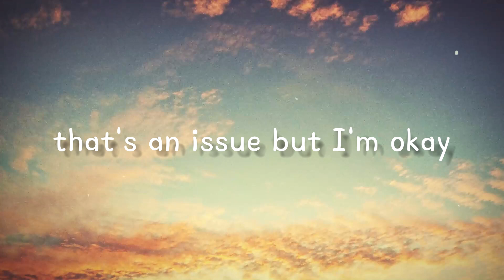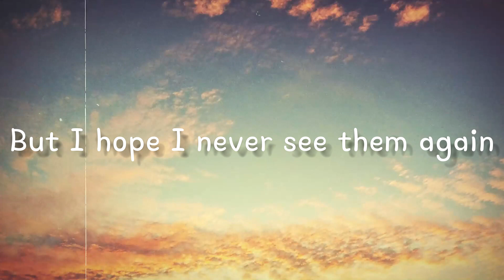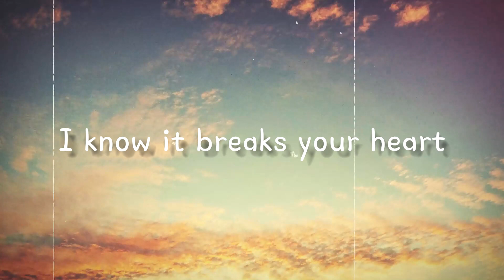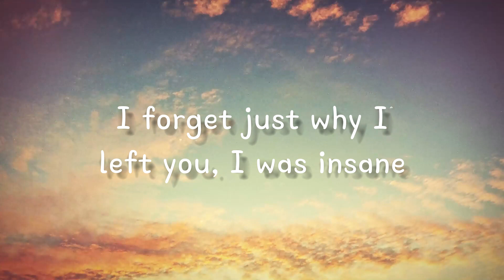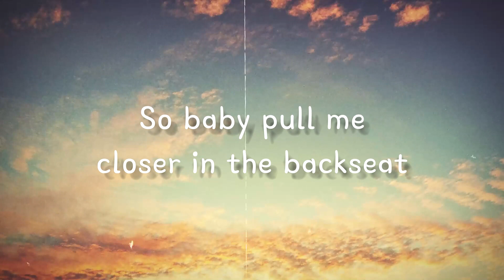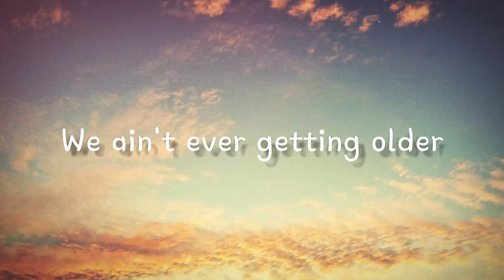Closer - The Chainsmokers, Halsey(Lyrics)🦗